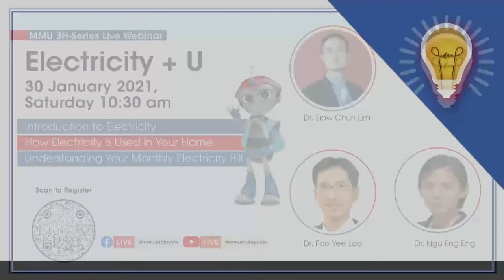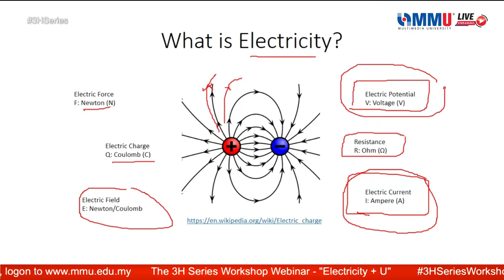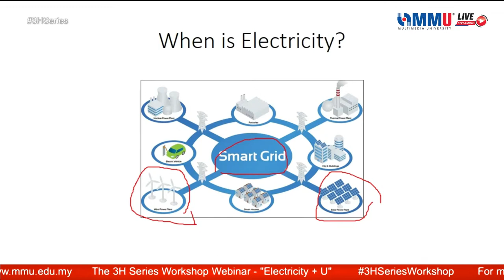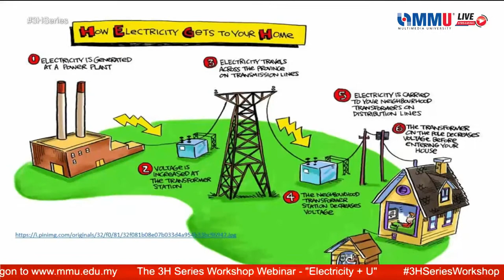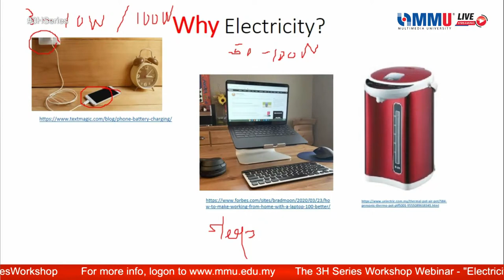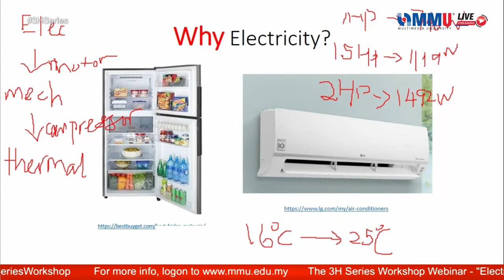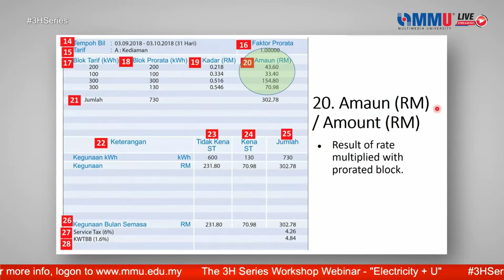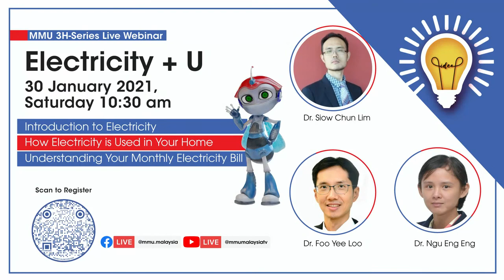The 3H Series Webinar - Electricity + U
Watch The 3H Series Workshop Webinar with an awesome topic: Electricity + U, featuring Dr. Siow Chun Lim, Dr. Ngu Eng Eng and Dr. Foo Yee Loo.
This live webinar will also be webcasted on our MMU Facebook channel